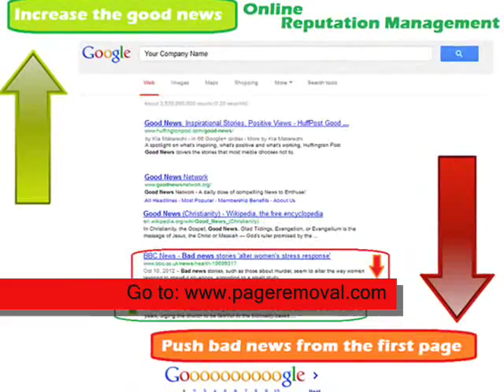Fix Bad Press In Google